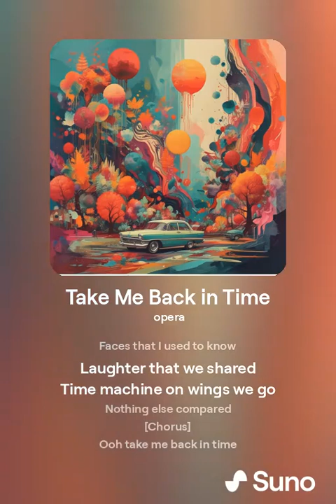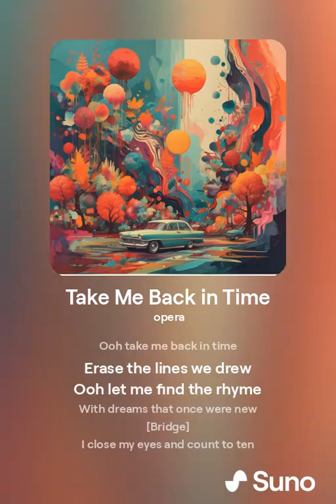Take Me Back in Time